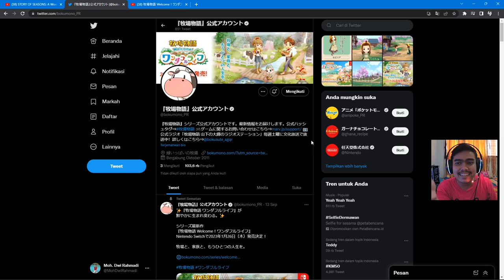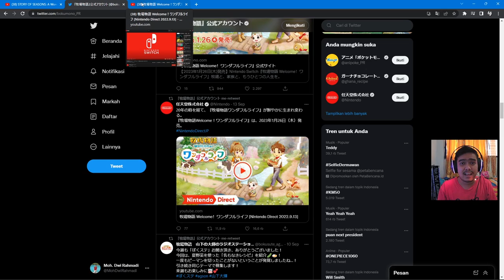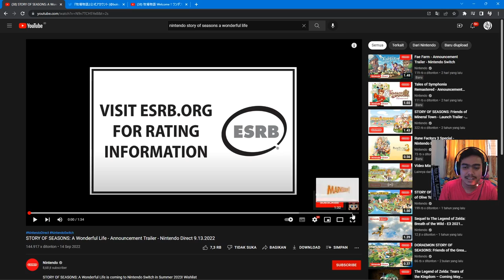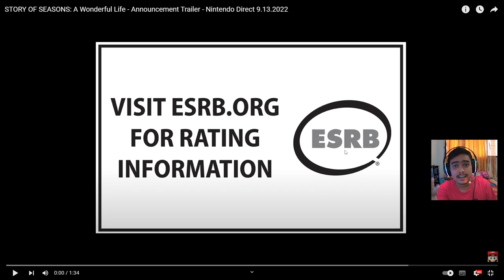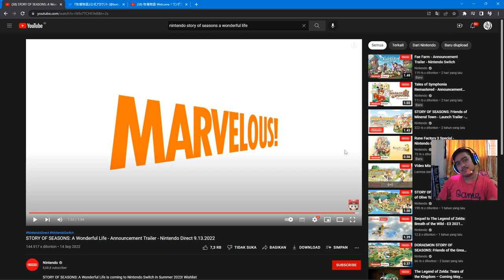Harvest Moon A Wonderful Life ❌ Story Of Seasons A Wonderful Life ✔️ React SOS AWL Remake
AKHIRNYA GAME INI BISA DI REMAKEE! KENAPA GA DARI DULU WOY!

Alat Tempur :
Webcam Xiaovv